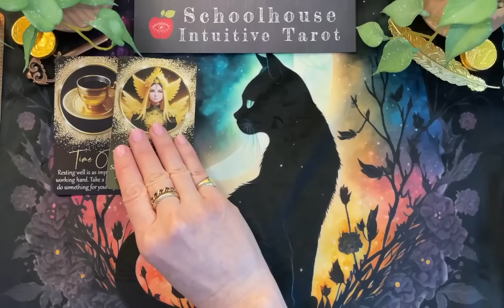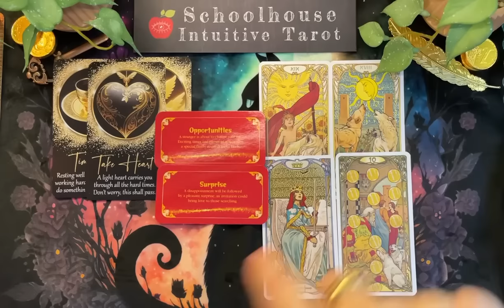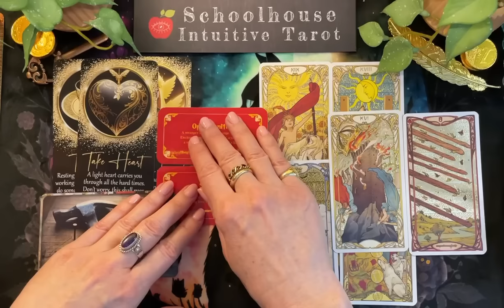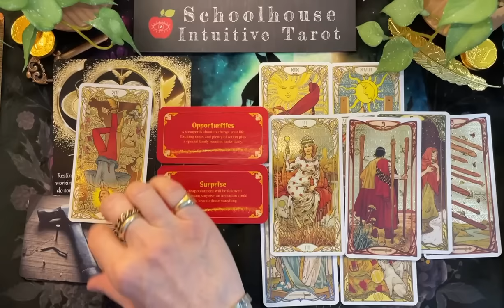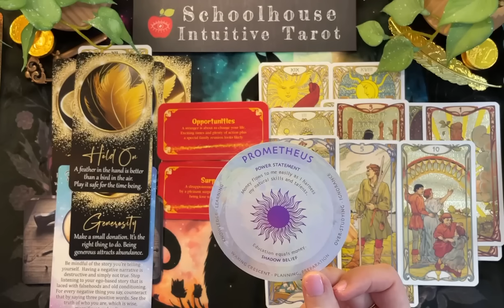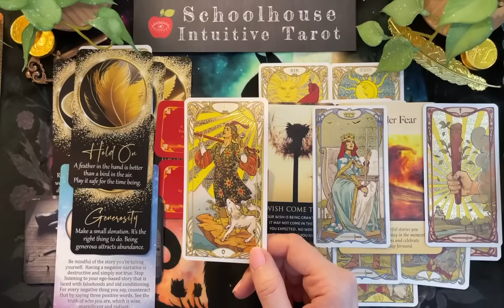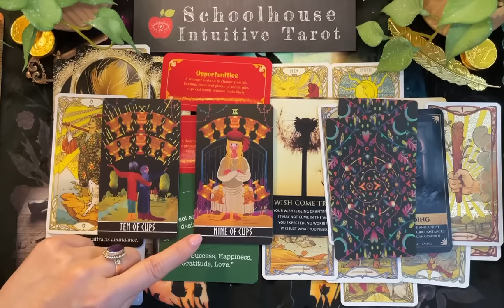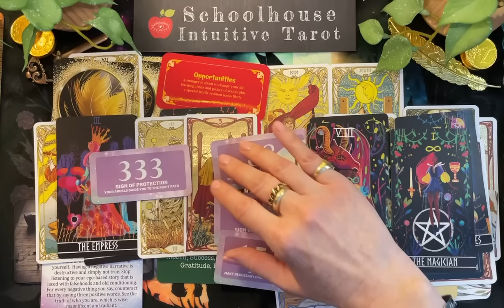♎️💰LIBRA "Surprise! Golden Opportunity 333, 1010, 888" What's Next in Career & Money Tarot Reading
Libra (all placements) ♎️ LIBRA "Surprise Golden Opportunity 333, 1010, 888"  What's Next in Career & Money Tarot Reading

Be sure to check out your 2024 Yearly Forecast Videos (for each of your signs) where I give a look into each month!🎉

Posted January 2024 Libra Tarot
February 2024

These are mainly channeled messages. Some names and crossed over loved ones came in for some of you.  This is a General, Libra Tarot Reading, Libra Weekly Tarot Reading, Oracle Reading/Tarot Reading for around January 2024 Tarot Reading, but they are also timeless.  “What You Need to Know” "Spirit Guide Messages" "What's Coming Your Way"
"Weekly Horoscope" "Libra Tarot Reading" "Libra Love Reading" “

Decks:
The Key Oracle by Michelle Moceri & Kelly J Parsons
Fairy Tale Tarot by LaMuci Design
Clarity Oracle by Mahrukh X
Money & Job Oracle by Haohaoxiansheng
Mystic Money Moon Oracle by Britta Baumann
Winter Forest Frequencies by Britt Baumann
Fortune Cookies by Sharina Star
Golden Oracle by Midnight Oracles
Gold Dust Oracle by Midnight Oracle
Break Through Money Blocks by Midnight Oracle
Manifest Oracle by Lynette Mercado
Golden Art Nouveau by Giulia F. Massaglia